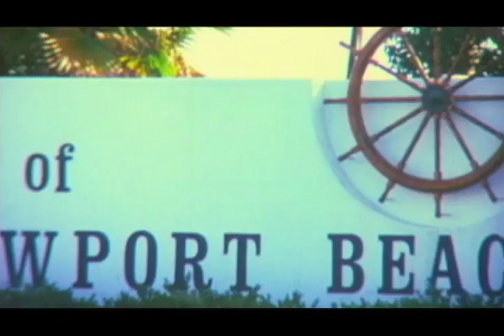Echo Beach - Clip 2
A clip from Echo Beach. In the 1980's Newport Beach spawned a new era of high performance surfing and entrepreneurship, establishing Orange County as the focal point of the surf industry and a worldwide influencer of youth culture. This group of surfers came from different backgrounds and interests, bonded in their surfing and exploded on the scene, creating a unique look and revolutionary style that paralleled changes in music, culture and the innovation of young surf companies such as Quiksilver, Stussy, Schroff, Rip Curl, McCoy and Wave Tools. Flashy wetsuits, colorful surfboards, and a new wave attitude created a surfing Mecca that was to impact the surfing community around the world and give rise to a global industry. Photographers, surfers, surfboard shapers, magazines and clothing companies all came together to create this movement, which was focused on a one hundred yard stretch of sand known as ECHO BEACH.